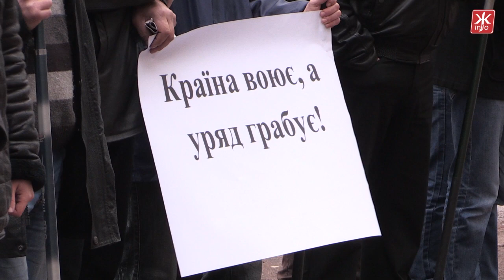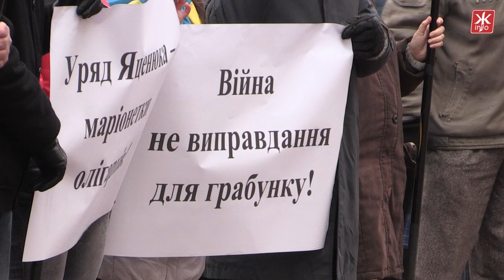У Житомирі політичні партії організували мітинг за відставку Уряду - Житомир.info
«Країна воює, а уряд грабує» та «Геть прем’єра- мародера!» - з такими гаслами навпроти будівлі Житомирської обласної ради вишикувалися мітингарі. Під партійними прапорами кількадесят людей, усі вони вимагають відставки чинного Уряду на чолі з Арсенієм Яценюком.

«Акція націлена на відставку цього уряду. Уряду нинішніх клептоманів, уряду популістів. Ми вважаємо, що вони мають піти у відставку, вони мають понести відповідальність», - каже заступник голови Житомирської обласної організації ВО «Свобода» Юрій Бовсуновський.